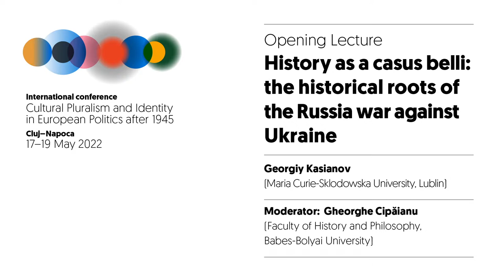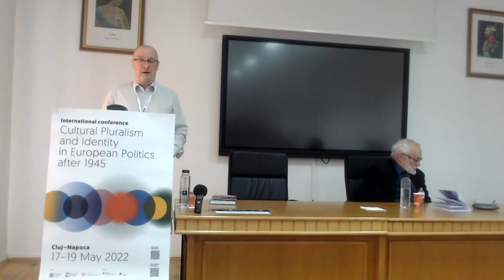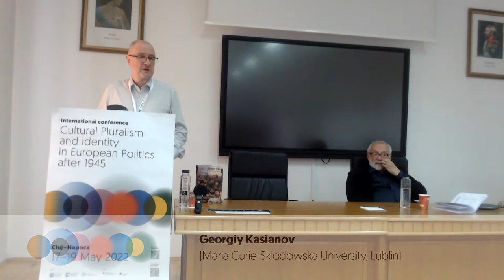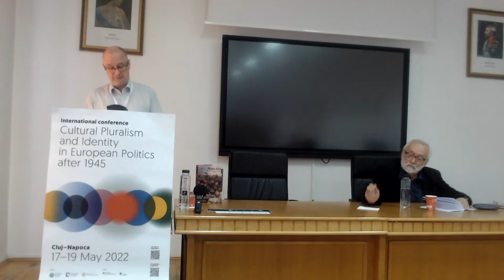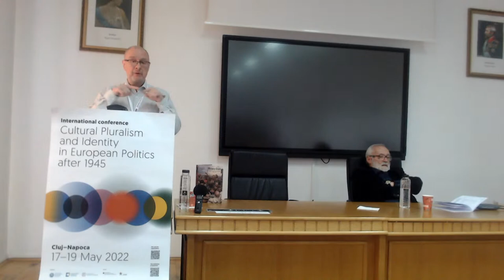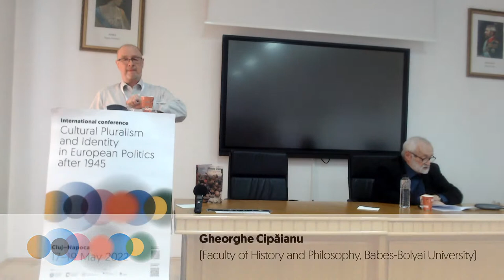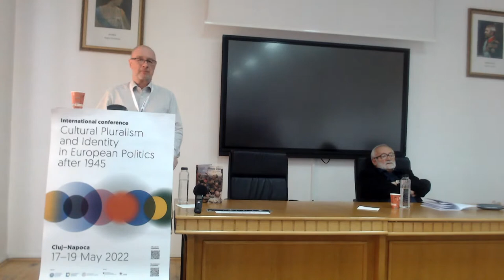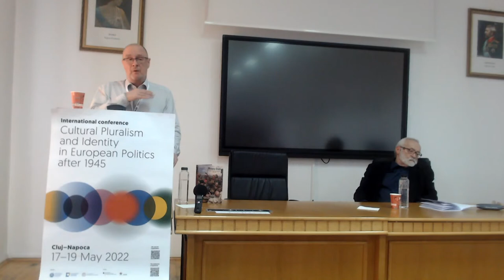History as a casus belli: the historical roots of the Russia war against Ukraine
'History as a casus belli: the historical roots of the Russia war against Ukraine' - the lecture by Prof. Georgiy Kasianov will inaugurate the upcoming conference 'Cultural Pluralism and Identity in European Politics after 1945' in Cluj-Napoca, organised by the ENRS and Universitatea Babeş-Bolyai.
Professor Kasianov is one of the most eminent Ukrainian historians, whose research interests are the social, political and cultural history of Ukraine in the 19th and 20th centuries.
You can watch the lecture via online stream on our YouTube channel next Tuesday, on 17 May, at 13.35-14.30 (CEST).